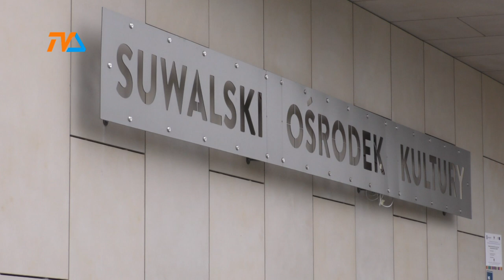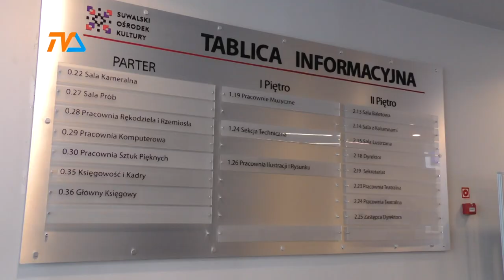B. Kamińska wróci do SOK? |TVSUWAŁKI